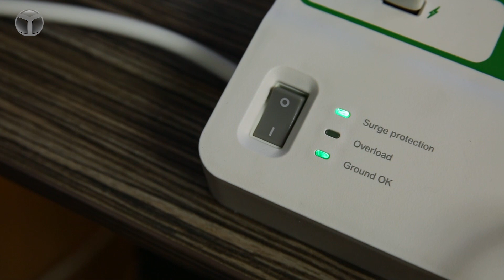Cihazları yüksek gerilimden koruyan, USB çıkışlı akım korumalı priz!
ShiftDelete.Net olara, son tüketiciye yönelik ürünleri sizler için incelemeye devam ediyoruz. Bu kez Schneider Electric tarafından üretilen ve güven veren özellikleriyle ön plana çıkan APC PM6U-GR akım korumalı priz inceleme videosuyla karşınızdayız.

İşimiz teknoloji olduğu için genellikte akıllı telefonlar, bilgisayarlar, televizyonlar gibi hassas ve pahalı diyebileceğimiz elektronikleri sizlere tanıtıyoruz. Bu kez bu cihazları bağlayabileceğiniz güvenli bir priz modeli olan APC PM6U-GR modelini sizlere anlatacağız.

Aslında güvenli ve akım koruma özelliği olan bir priz son derece önemlidir. Evlerimizin salonlarında kullandığımız altılı prizleri düşünelim. Kaç tane cihaz bağlıyoruz? Veya binlerce lira ödeyerek topladığımız masaüstü bilgisayarlar? Teknolojiyle beraber etrafımız prize bağladığımız cihazlarla dolup, taşmış durumda.

Binlerce lira ödediğimiz ev elektroniği ve diğer cihazlarımızı akım koruma özelliği olmayan prizlere emanet etmek ne kadar mantıklı, bunu düşünmek gerekiyor. İşte Schneider Electric tarafından üretilen APC akım korumalı prizler, elektrik hattında oluşan dalganlanmalarda cihazlarınızı koruyarak bir zarar gelmesini önlüyorlar.

APC PM6U-GR teknik özellikleri

Çıkış Sayısı: 6

Alıcı Türü: CEE 7 Schuko

Nominal Giriş Voltajı: 230V

Giriş Gücü: 2300 W

Giriş frekansı: 50 Hz

Giriş Bağlantı Tipi: Schuko CEE 7/7P

Maksimum Hat Akımı (faz başına): 0.0 A

Kablo uzunluğu: 2 metre

Maksimum Giriş Akımı: 10 A

Dalgalanma enerji derecelendirmesi: 1836 joules

EMI/RFI gürültü önleyici (100 kHz ila 10 MHz): 40.0 dB

Akım Tepesi Ortak Mod: 48.0 kA

NM Dalgalanma Yanıt Zamanı (ns): 1.0 ns

:: Evinizde akım korumalı priz kullanmayı düşünüyor musunuz?